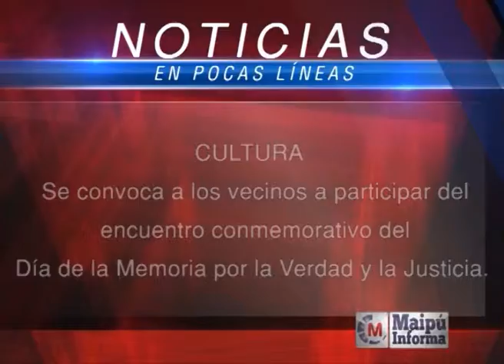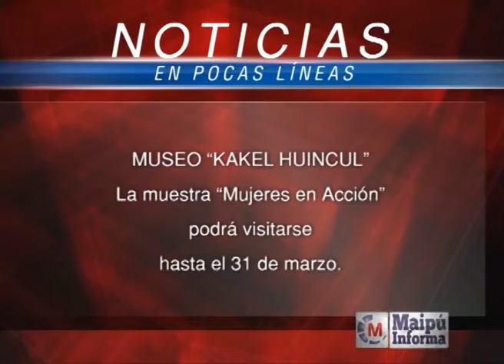Maipú Informa Tv - Emisión 461